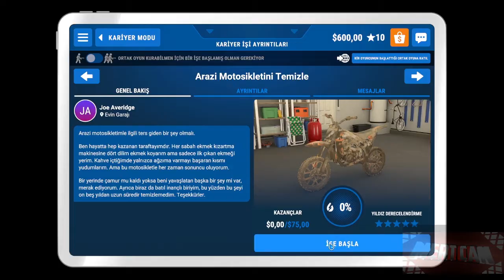ARAZİ MOTOSİKLETİNİ TEMİZLE VE BUNGALOV EVİNİ TEMİZLEMEYE BAŞLIYORUZ POWERWASH SİMULATOR TÜRKÇE #3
Oyunun konusu PowerWash Simulator ile Basıncı Serbest Bırakın! Yüksek basınçlı suyun yatıştırıcı sesleriyle endişelerinizi giderin. Elektrikli yıkayıcınızı çalıştırın ve bulabildiğiniz her kir ve kiri püskürtün, hepsi de sadece elektrikli yıkamanın verdiği tatminle pırıl pırıl bir sonuç elde edin.